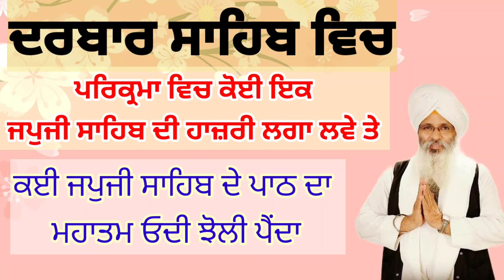ਭਾਈ ਗੁਰਇਕਬਾਲ ਸਿੰਘ ਵੱਲੋਂ ਇਹ ਕਥਾ ਸੁਣੋ